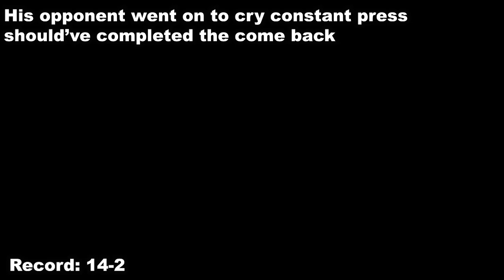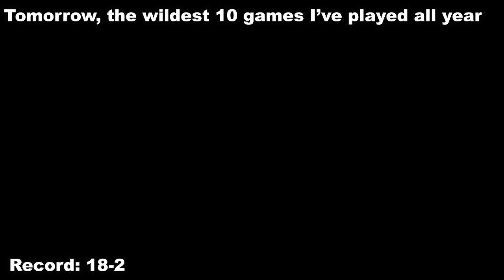The Calm Before The FIFA 21 Storm